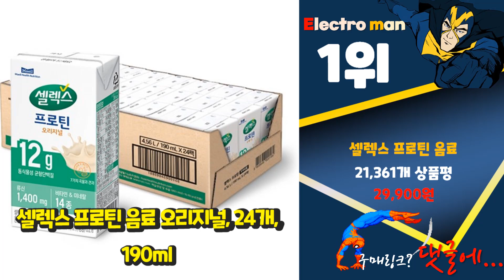광고 셀렉스 요즘 핫한 아이템! 간단하게 정리 추천 TOP10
❤️❤️❤️요즘 핫한 아이템! 셀렉스 간단하게 정리❤️❤️❤️

[00:06]
10위. 셀렉스 코어 프로 복합 프로틴 파우더, 304g, 2개 [36,800원]

[00:11]
9위. 셀렉스 코어 프로틴 음료, 125ml, 14개 [12,170원]

[00:17]
8위. 셀렉스 프로핏 웨이프로틴 드링크 초콜릿, 250ml, 18개 [29,900원]

[00:22]
7위. 셀렉스 프로핏 웨이프로틴 파우더 초콜릿, 627g, 1통 [27,450원]

[00:28]
6위. 셀렉스 코어프로틴 락토프리 파우더, 570g, 1개 [38,800원]

[00:33]
5위. 셀렉스 코어 프로틴 음료 오리지널, 125ml, 42개 [33,510원]

[00:39]
4위. 셀렉스 코어프로틴 파우더, 304g, 6개 [103,640원]

[00:44]
3위. 셀렉스 매일 마시는 프로틴, 48개, 125ml [42,900원]

[00:50]
2위. 셀렉스 프로핏 드링크 복숭아, 330ml, 24개 [38,900원]

[00:55]
1위. 셀렉스 프로틴 음료 오리지널, 24개, 190ml [29,900원]